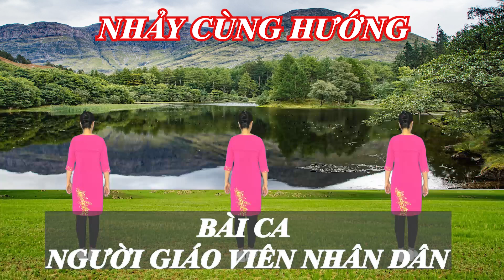Nhảy Cùng Hướng - Bài Ca Người Giáo Viên Nhân Dân - Khiêu Vũ Mai Lương - Học Nhảy Dân Vũ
Nhảy Cùng Hướng
Bài Ca Người Giáo Viên Nhân Dân
Khiêu Vũ Mai Lương
Học Nhảy Dân Vũ